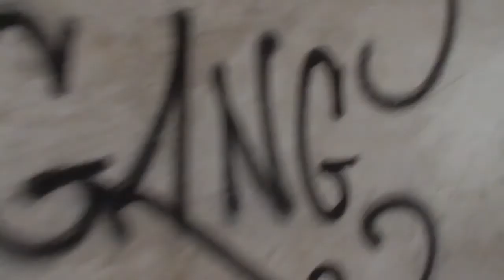VILLA POSS - Abandoned Luxury Villa in Italy (URBEX ITALIA)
Credo che visto lo stato di forte degrado in cui si trova questa villa sopravviverà al massimo per qualche anno.
Ad ogni modo questa villa è stata costruita alla fine del 700 intorno ad una torre medievale (ora inesistente perchè crollata), tant'è che veniva soprannominata "La Villa Della Torre".
Era l'abitazione più rinomata del lago vista anche l'enormità del suo giardino che ospitava piante tropicali e per il favoloso panorama su cui si affaccia.

Se volete saperne di più potete visitare la mia pagina Facebook, Wordpress e Instagram

o vedere anche il vieo di Marco sul suo canale

IL NOSTRO GRUPPO FB URBEX 4 PASSION